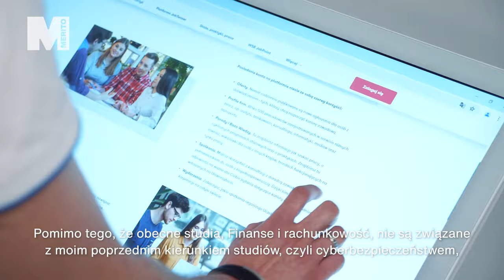Od cyberbezpieczeństwa do analityki rynków finansowych na WSB Merito Warszawa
Chcesz podbijać rynek biznesowy? Interesują Cię inwestycje na giełdzie? A może po prostu jesteś urodzonym analitykiem? Sprawdź, jak studia na WSB Merito mogą otworzyć przed Tobą drzwi do kariery w świecie finansów! O swoich doświadczeniach opowiada Konrad, student Finansów i rachunkowości na Uniwersytecie WSB Merito Warszawa.

Może tak jak Konrad, chcesz rozpocząć swoją przygodę w świecie wielkich inwestycji? Dowiedz się więcej o studiach na kierunku Finanse i rachunkowość